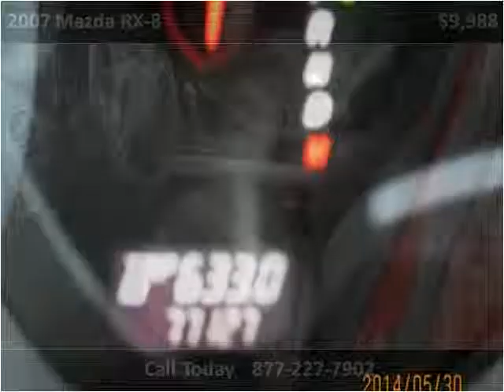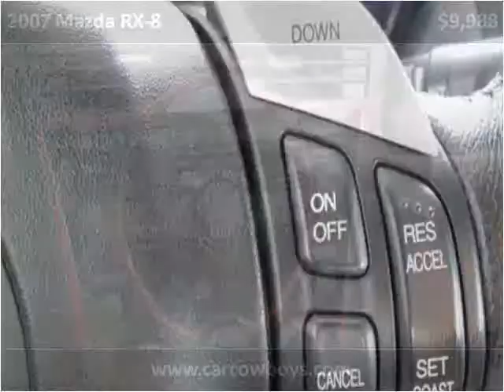2007 Mazda RX-8 Used Cars Melbourne FL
This 2007 Mazda RX-8 is available from USA Auto & Lending.